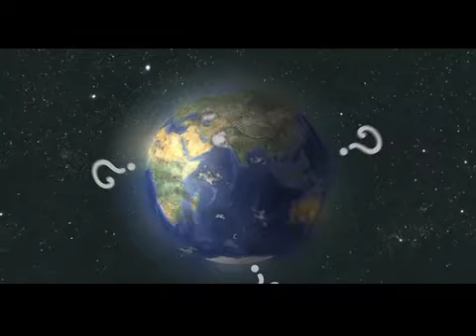الأفلام المدبلجة على زي أفلام